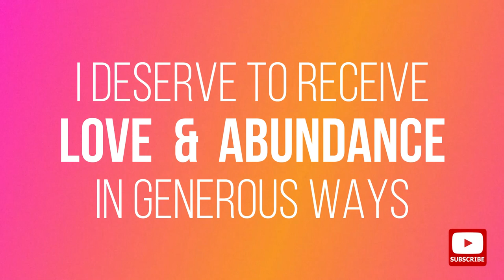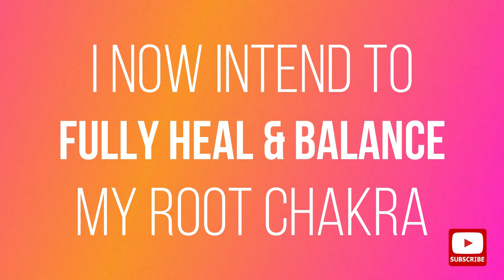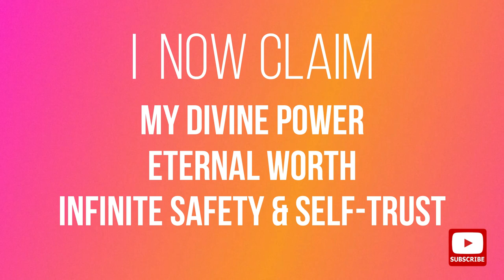Powerful Root Chakra Guided Meditation ⁂ RECEIVE money, love and joy. FEEL Safe and LET GO of Fear ⁂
Root Chakra Healing, Balancing and Charging Guided Meditation

❈Key points of this video:
→ Practice this Grounding exercise to help you feel safe, secure, worthy and empowered from within
→ Root chakra healing affirmations for all important areas of life (including Safety, Securing & Belonging affirmations, Personal power, Confidence and Self-worth affirmations, Money & Abundance affirmations, Love & Relationships affirmations, Health & Wellbeing affirmations, Self-realization affirmations)
→ The purpose of this meditation is to anchor you in a high vibration of authentic self-worth, safety and self-trust from within. This will help you to heal your Inner Child, feel enough and also alter the lens through which you see your new self, others and the world around you.

Having been through the entire circle on this journey I know how painful and lonely this process is. It has become my highest passion and mission to help Twin Flames heal and find happiness again. Feel free to take a look at my course description and I look forward to seeing you on the inside

❈ MY TOP 11 MOST RECOMMENDED BOOKS:
1. Attached: The New Science of Adult Attachment and How It Can Help You Find - and Keep – Love by Amir Levine and Rachel Heller

2. Healing Developmental Trauma: How Early Trauma Affects Self-Regulation, Self-Image, and the Capacity for Relationship by Laurence Heller Ph.D. and Aline LaPierre Psy.D.

3. The Biology of Belief by Dr. Bruce Lipton

4. Breaking The Habit of Being Yourself: by Dr. Joe Dispenza

5. A Woman's Worth by Marianne Williamson

6. The Game of Life and How to Play It (Prosperity Classic) by Florence Scovel Shinn, Laura Berman Fortgang

7. Neurofeedback in the Treatment of Developmental Trauma by Sebern F. Fisher: Calming the Fear-Driven Brain

8. Dare to Lead: Brave Work. Tough Conversations by Brene Brown. Whole Hearts

9. The Power of Your Subconscious Mind by Joseph Murphy

10. The Power of Now: A Guide to Spiritual Enlightenment by Eckhart Tolle

11. The Alchemist by Paulo Coelho

 to use all music and video content featured in this video.

Monika  💖